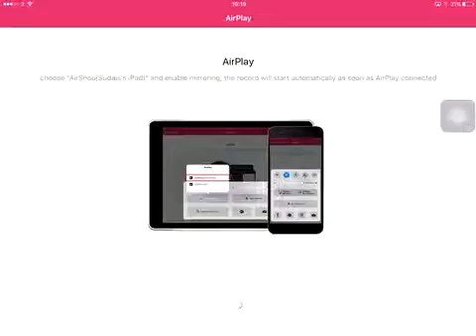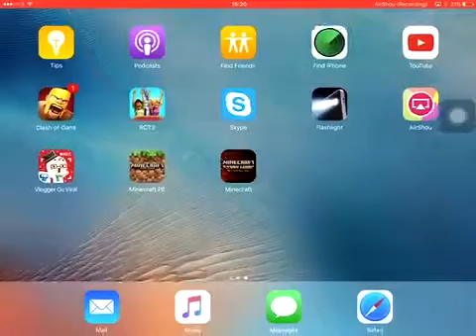MINECRAFT PE CHALLENGES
Here we will be playing lots of different games.